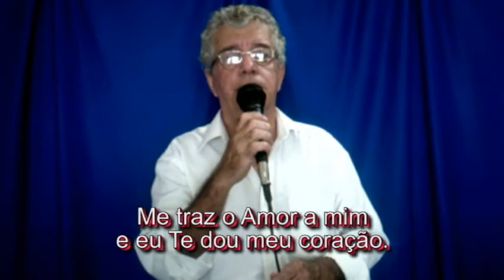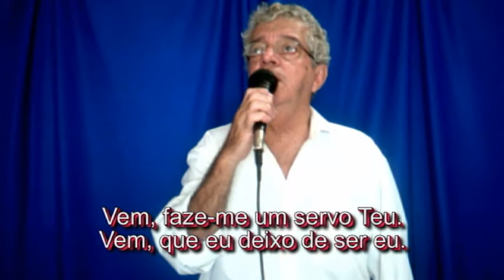Artur Noraes evangelico - PERMUTA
Musica e vídeo de 2005. Reeditado em 06/2020. Direito autoral registrado pelo autor Artur Moraes.